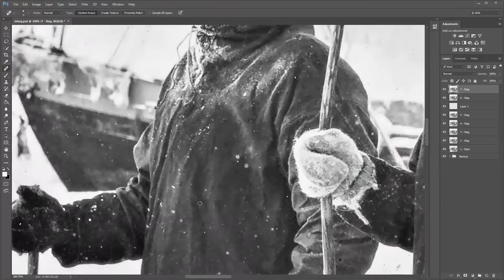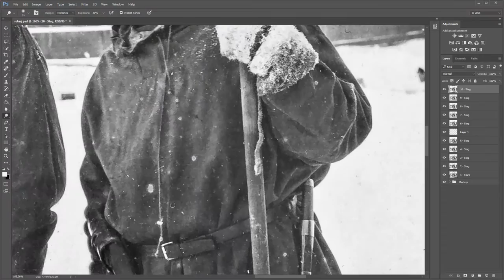Photo Restoration: Norwegian Polar Expedition (1894) | Utdannet.no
Photo restoration: In front of "Fram" in the ice (1894)

I took 44 minutes and 49 seconds to do the restoration of this image. In the video the process is compressed down to 2 minutes and 12 seconds. Music by Edvard Grieg (1888).

---ABOUT IMAGE---
Description: From left: Anton Amundsen, Peder Leonard Hendriksen, Ivar Otto Irgens Mogstad, Henrik Greve Blessing, Otto Neumann Knoph Sverdrup på ski sammen med noen av hundene
Date: ca. 1894
Place: Polhavet
Photographer: Unknown
Digital copy of original: Paper
Owner Institution: National Library of Norway
Copyright: Public Domain
Image Number: bldsa_q3c003

---ABOUT MUSIC---
First Publication: 1888
Performer Pages: Czech National Symphony Orchestra (orchestra)
Publisher Info.: Palo Alto: Musopen, 2012.